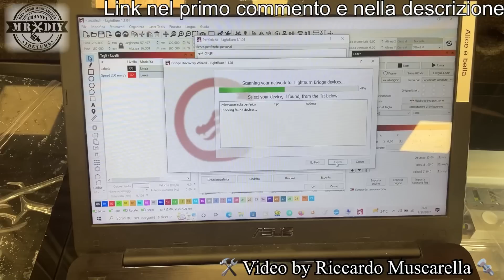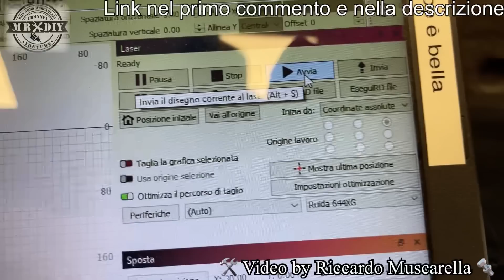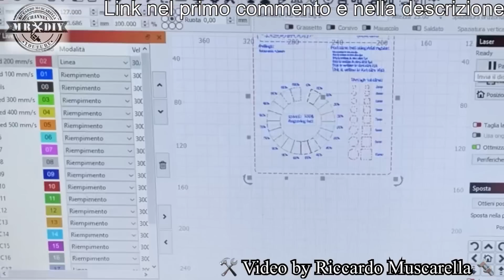Vi presento Gweike cloud. Ogni maker dovrebbe averne una nel laboratorio. Incisore laser CO2 50W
L'inizio di una attività che faccia guadagnare dei soldi, parte dalla qualità del risultato e dalla velocità con cui si eseguono i lavori. Con questo incredibile e potente incisore laser da 50W a co2, che è il più potente che abbia mai provato, dotato di un sitema di aspirazone e filtraggio integrato. Capace di tagliare il legno e riesce ad incidere le foto sul legno e altri materiali, in modo molto definito. Con sensori di fine corsa e telecamera interattiva, è una macchina per incisione e taglio plexiglass, legno, plastica, vetro, ecc. Incredibile qualità e definizione di incisione anche su pelle, acciaio, acrilico, ecc. Facile da usare anche grazie al programma in dotazione e alla compatibilità con lightburn. Nessun limite con Gweike Cloud CO2 50W incisore laser potente professionale. plexiglas vetro metallo

Costanza, passione, professionalità.